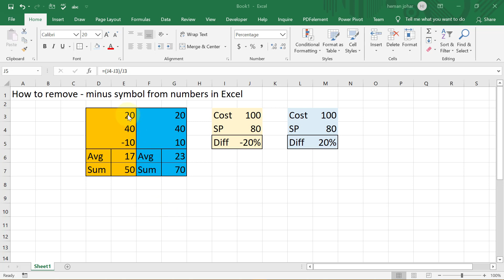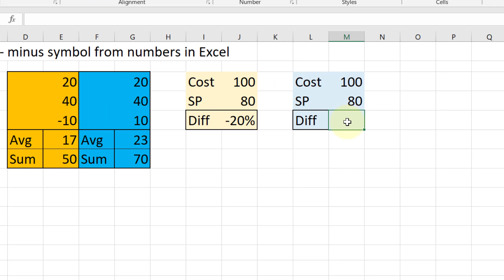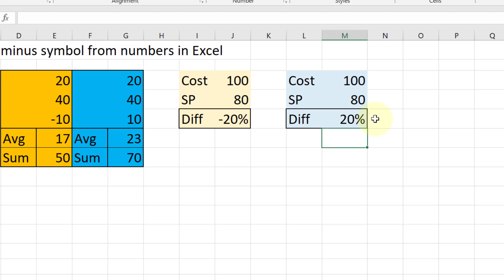How to Use ABS Formula to Remove Minus symbol in Excel Hindi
- का निशान कैसे हटाये  Excel.  . The ABS formula in Excel can remove the minus symbol from number in excel to allow you to make correct calculations